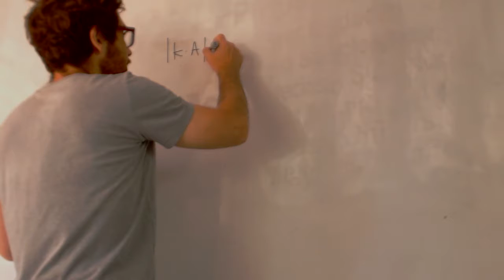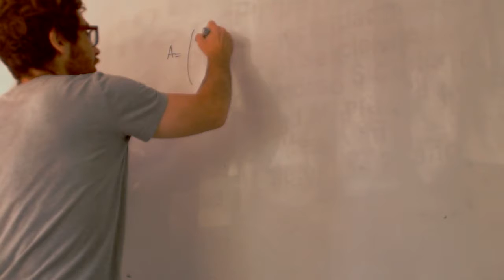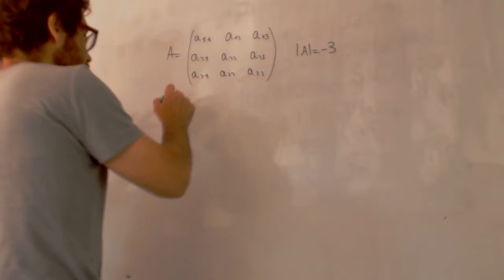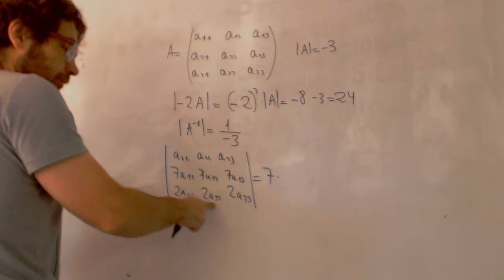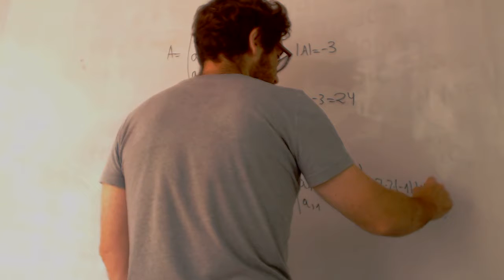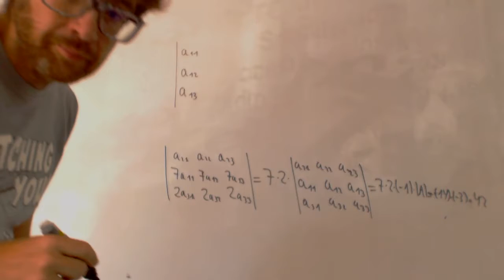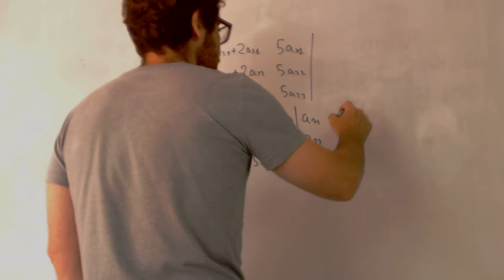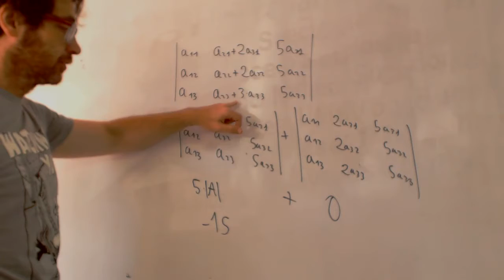MATEMÁTICAS II. 2014. RESERVA 1. EJERCICIO 3. OPCIÓN A. Academia Usero Estepona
MATEMÁTICAS II. 2014. RESERVA 1. EJERCICIO 3. OPCIÓN A.